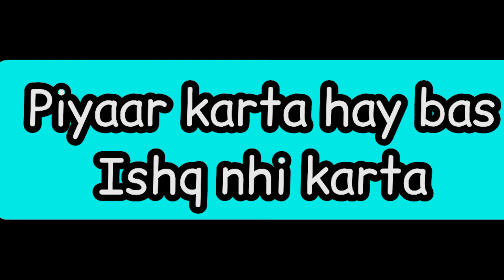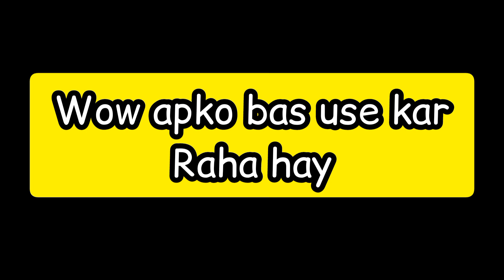choose one number | love quiz | love quiz game | love quiz Status